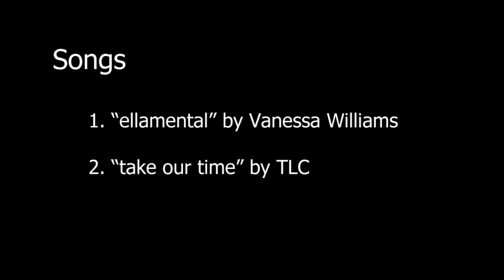Caribana 2019 Toronto Caribbean Carnival Experience Episode 3 of 52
Caribana is a registered trademark of Caribana Arts Group. The Toronto Caribbean Carnival festivities are put on display by Toronto Mas' Bands Association, the Organization of Calypso Performing Artists, and the Ontario Steelpan Association. It is North America's largest street festival attracting 2 million visitors every year to the city of Toronto. Carnival 2019 Official Launch is July 9 at Nathan Philips Square City Hall, with festivities leading up to the Grande Parade at Exhibition Place and Lakeshore Blvd on August 3 2019.